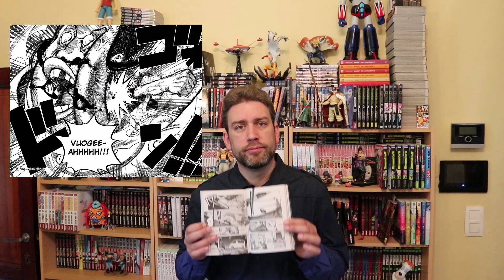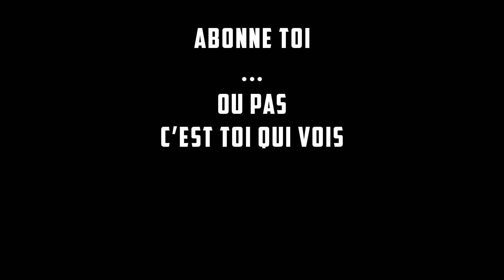Les mangas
Présentation Manga
Viens découvrir ce que c'est

Salut !

Bienvenue sur LambdaMan
Si tu te demandes ce que c'est les mangas, alors cette vidéo est pour toi !
Viens découvrir cet univers trop méconnu du grand public !
Mais attention ! Vous risquez de devenir accro !

La prochaine vidéo devrait sortir le 15 Décembre.